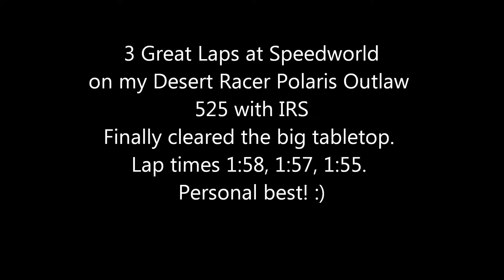Three great laps at Speedworld on an Outlaw 525 IRS!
Had a great day of practice today...everything seemed to be going great. Finally hit the big tabletop on the back. Dropped my lap time down to 1:55, a personal best. Gotta remember, this is on an independent rear suspension Polaris Outlaw set up for desert racing on 23" tires front and 22" tires in the back. not MX friendly. That and I'm not some young buck, just one year from the big 5-0. I think there are several places where I can improve and get another 5 seconds off of my time. Next session!